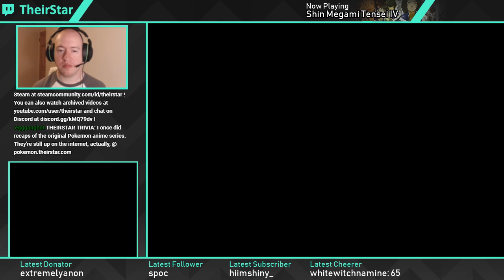Shin Megami Tensei IV 18 - New Game+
In-game audio stuttering cuts this stream short as we do some side-quests, including fighting the fearsome Astaroth.